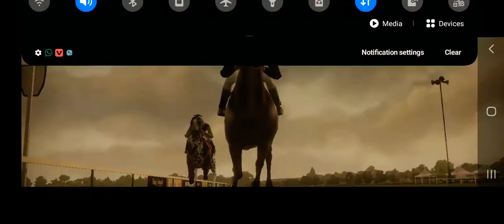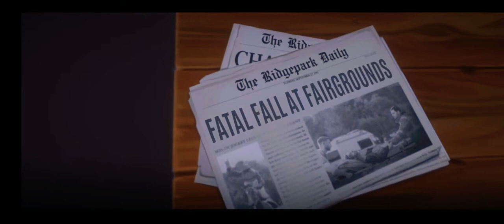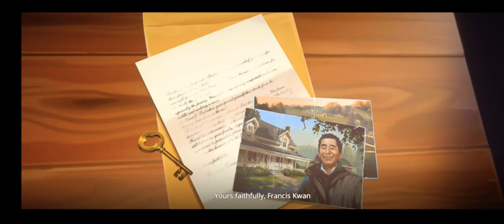Rival Stars Games Horse Racing Trailer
Rival Stars Games Horse Racing